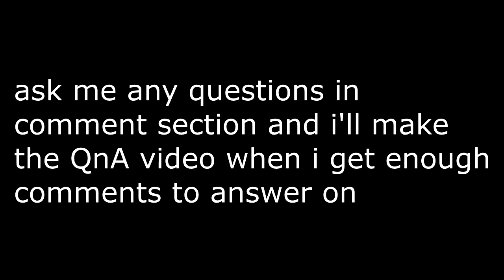Gota.io | I'm doing a QnA! Ask me any questions!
Planning this to be one of my last GOTA videos. So be fast and ask something original so it would be interesting for me to reply on your questions instead of "how old are you" or "do you have a gf"